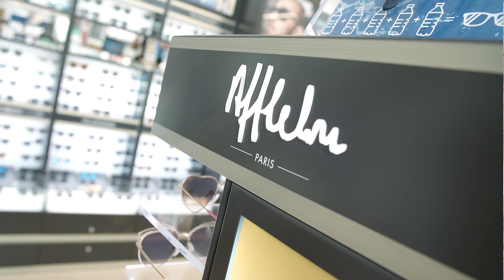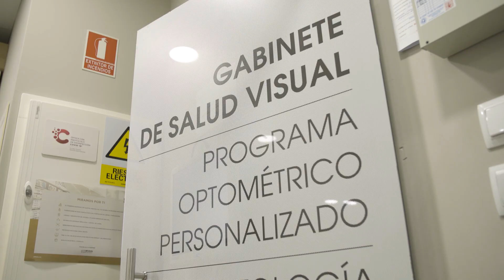MOVISTAR RIDERS VISITA ALAIN AFFLELOU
Últimamente nuestros jinetes han estado algo débiles, como si hubieran perdido sus poderes.
¿Habrán encontrado una solución? Solo hay una manera de averiguarlo... ¡no te pierdas este nuevo vídeo!